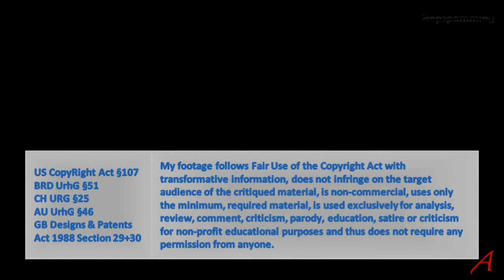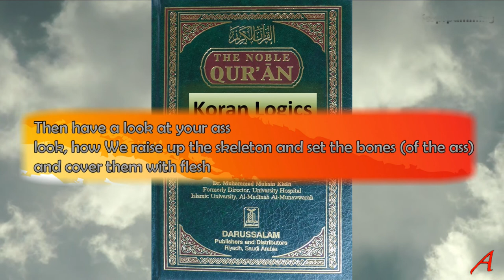Koran Logics - Deep Sleep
Logics – Deep Sleep

If the author of the Koran is a perfect god, the book should be perfect and not contain errors and for sure not be illogical.

In this video I attempt to demonstrate how totally ridiculous and illogical the actions of the author of the Koran actually are. How can the corpse of a man lying in an abandoned town somewhere be a sign and why does this creator/god repeat the mistake of bones being covered with flesh during creation? Why would an all-knowing god not know we can keep food fresh for a year in the 21st century?

Sources:

Cell death around bones
Dr. Keith Moore, The Developing Human

I have no clue whose arse and whose ass those are.